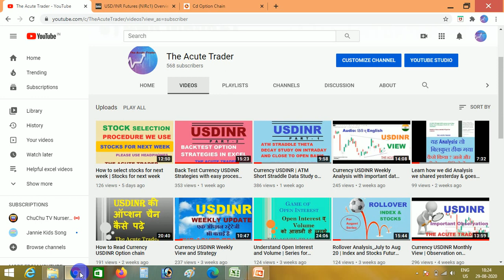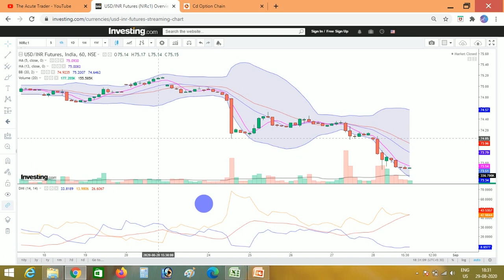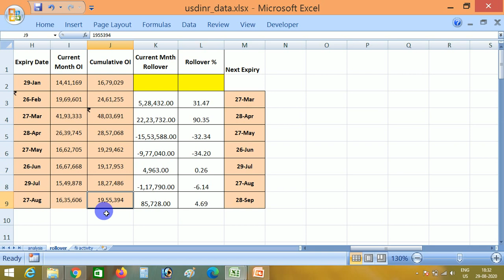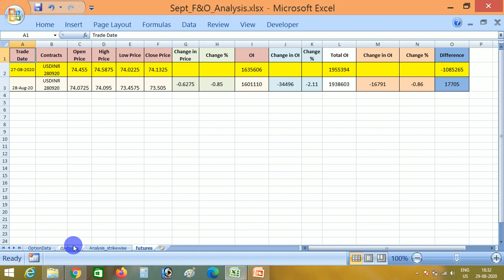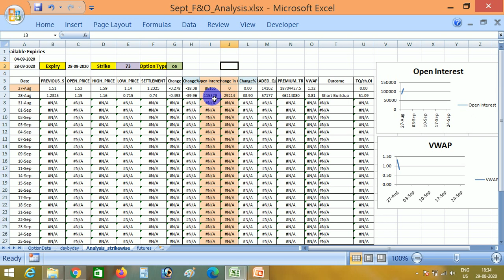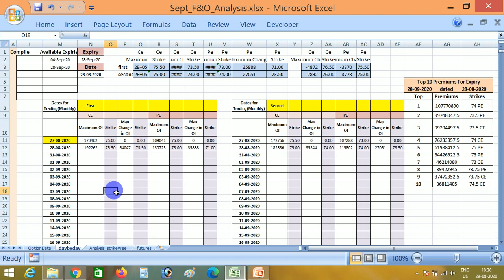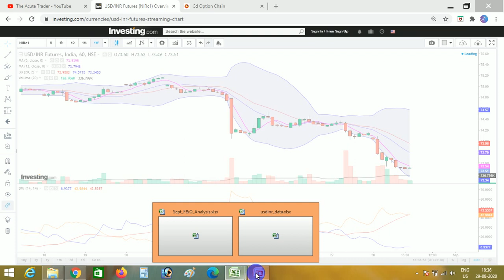Currency USDINR Monthly View | Fall analysis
Hello Friends,

In this video, we have discussed about monthly view of Usdinr Currency for September 2020.

Few Keypoints:

1. Falling since 3 days is aggressive and has no support on chart as of now.
2. Options data suggests it will hold at 73 and eats 73 straddle premium.
3. Shared Technical indicators like EMA, Bollinger Band, ADX to find support based on it.

We have prepared Macro for USDINR for Processing NSE Data into useful content and Option Analysis sheet (Semi Automated) for analysis of USDINR options day by day and to record them for their historical presentation.

We can also check graphical presentation of any Strike and Option Type (CE/PE) to read and analyze data more accurately.

We have also prepared Payoff Sheet in excel .. to check Profit and Loss on any strategy we deploy.

Link to download the Payoff sheet is available in Payoff's Video Description box.

(Subtitles are available in English as well)

Please share your feedback after watching the video.